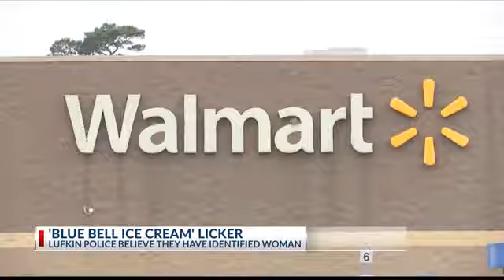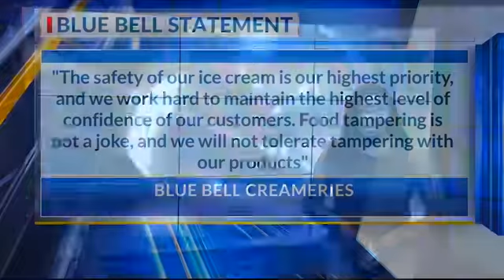BLUE BELL ICE CREAM LICKER FACING UP TO 20 YEARS